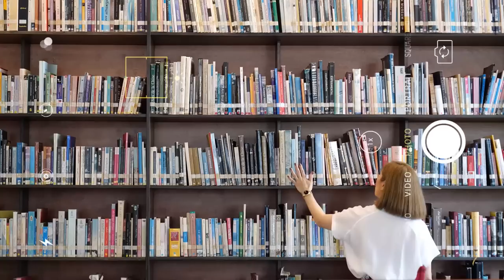ชี้เป้า! มุมมหาชนที่ Jim Thompson Heritage Quarter | DAILYCHERIE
วีคเอนด์ที่ผ่านมา โมเมไปเจอมุมทำคอนเทนต์ใจกลางเมืองที่หลายคนจะเลิฟไม่ใช่น้อย! ที่นี่คือ Jim Thompson Heritage Quarter หรือที่ทุกคนคุ้นเคยกันในชื่อว่า JimThompson House Museum นั่นเองค่ะ นอกจากที่นี่จะเป็นพิพิธภัณฑ์เก็บของสะสม และเล่าเรื่องราวชีวิตคุณจิม ทอมป์สัน ราชาผ้าไหมไทยแล้ว เค้ายังมีมุมสวยๆ ให้สายคอนเทนต์ครีเอเตอร์มาเก็บภาพตุนไว้ลงไอจีได้เยอะมากจริงๆ แถมเดินทางง่าย ลงสถานีสนามกีฬาแห่งชาติ แล้วเดินเข้าซอยเกษมสันต์ 2 ไปได้เลย หรือจิ้ม Google Map ด้านล่างนี้เลยค่ะ

สอบถามรายละเอียดเพิ่มเติม

However, my opinion towards the products is my own. I will always stay true to my opinion and value my viewers' trust in my recommendations, as I refuse to partner up with brands or products I dislike.